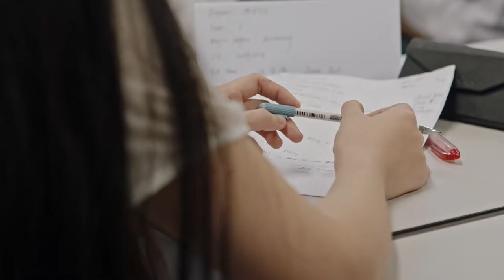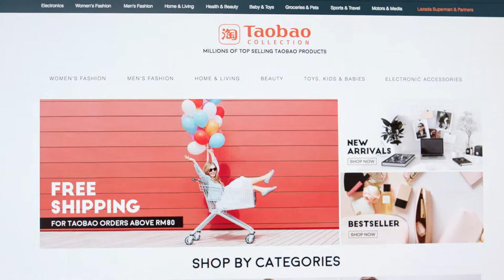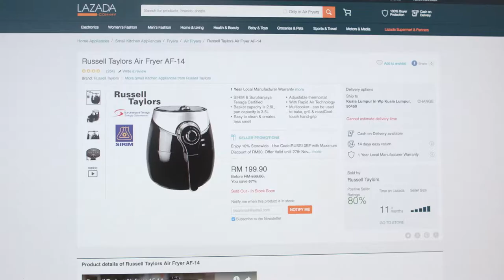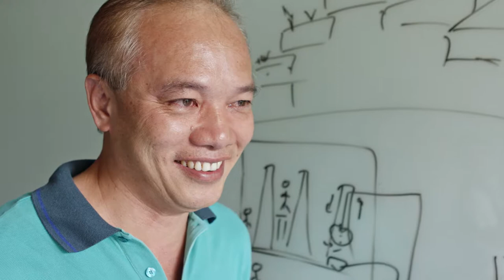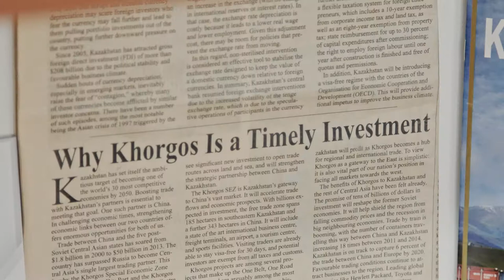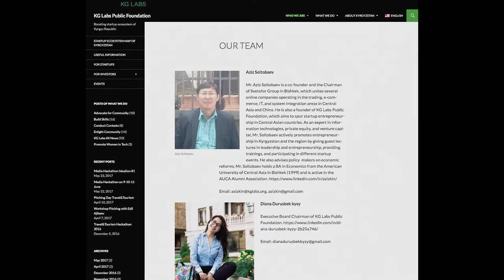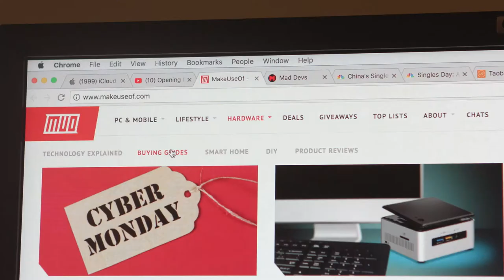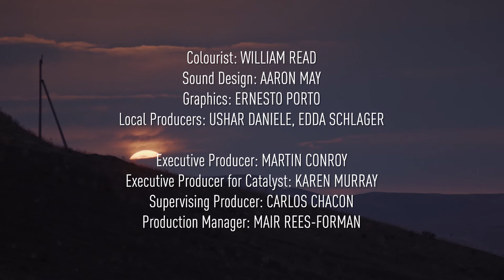The New Silk Road: Ambition and Opportunity | CNBC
CHANNEL: CNBC
TX DATE: Febuary 2017
PRODUCTION COMPANY: Banyak Films

DIRECTOR / WRITER: Nicholas Leof Ahlmark
PRODUCER: Dan Boaden
DIRECTOR OF PHOTOGRAPHY: Benjie Croce
EDITOR: Christian Sandino-Taylor
EXECUTIVE PRODUCER: Hugh Hartford

SYNOPSIS: Dr. May-yi Shaw explores the revival of the ancient Silk Road, meeting businesses and entrepreneurs looking to benefit from the trillions of dollars of spending, in this first phase of the Belt and Road Initiative.